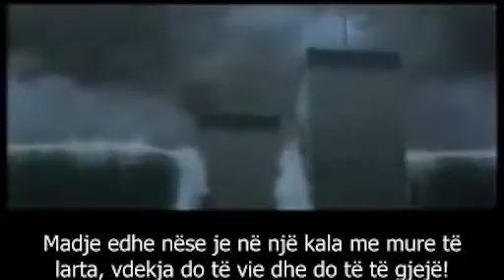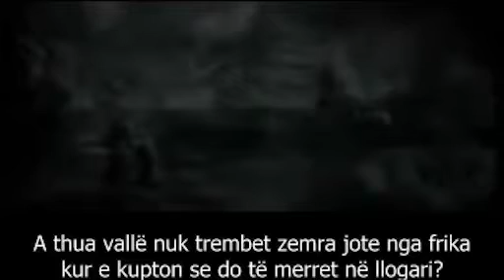Dita e premtuar